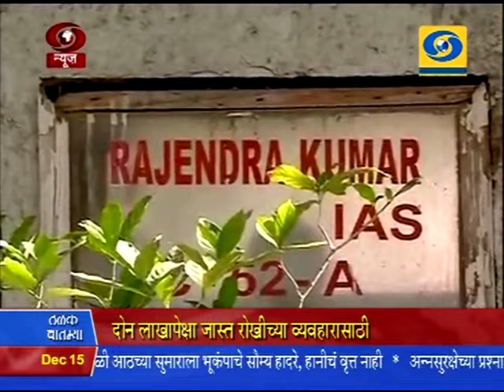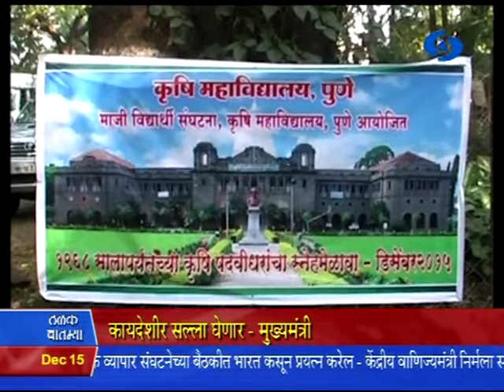9:30 pm News 15/12/2015 _ रात्रौ साडेनऊच्या बातम्या १५/१२/२०१५